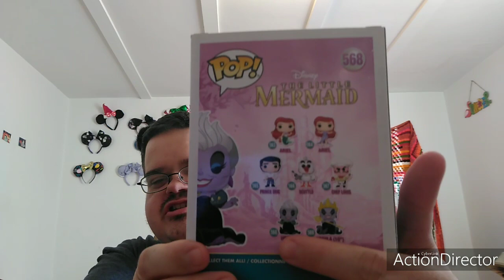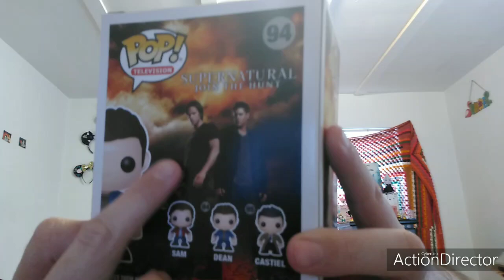Friday The 13th Funko Pop Swap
Hello my Magical Rainbow Friends I hope you like today's video

And Always Believe in Disney

If any of you would like to Make a donation To my  Babies or Me  you can at